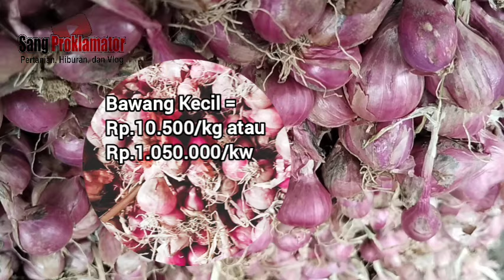RAMADHAN HARI KE-5 BOSS.!!! Harga Bawang Merah Hari Ini Tgl.16/3/2024 dipasar Induk Probolinggo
Video kita kali ini adalah  kita akan update info harga bawang merah terbaru, tgl 16 MARET 2024  di Pasar Induk Bawang Merah Kabupaten Probolinggo, Propinsi JAWA TIMUR, kita berkunjung ke lokasi pasar bawang merah Probolinggo langsung agar mengetahui harga terupdate dan terbaru dari bawang merah =
1. Bawang Merah Kecil Abonan yakni saat ini menduduki harga Rp.8.500/kg atau Rp.850.000/kw
2. Bawang Merah Kecil Rp.10.500/kg atau Rp.1.050.000/kw
3. Harga untuk bawang merah standart atau Tanggung Kecil  Rp.12.500/kg atau Rp.1.250.000/kw
4. Bawang Merah Standart atau Tanggung Rata Rp.16.500/kg atau Rp.1.650.000/kw
5. Bawang Merah Standart atau Tanggung Besar Rp.19.000/kg atau Rp.1.900.000/kw
6. Sedangkan untuk Bawang Merah Super yakni seharga Rp.24.000/kg atau seharga Rp.2.400.000/kw
7. Dan yang terakhir untuk Bawang Merah Super Jumbo berada di angka Rp.28.500/kg atau seharga Rp.2.850.000/kw.

Bagaimana bentuk bawangnya, simak dan saksikan di channel kesayangan kita bersama ini ya guys, salam dari SANG PROKLAMATOR dan Terimakasih...

Jangan lupa dukung kami dengan klik LIKE, SUBSCRIBE, Comment and Share ke semua temanteman-teman diberbagai media biar teman-teman kita juga tahu apa yang kita tahu, dan jangan lupa juga tombol LONCENG Klik SEMUA biar tidak ketinggalan video terbaru dari kami, trim's banyak saudaraku

Thank's to :
1. Allah SWT
2. Lokasi Pasar Bawang Merah Probolinggo
3. Lokasi Area Lahan Sawah di Probolinggo
4. Kawan-kawan & Sahabat TANI Semuanya dimanapun saja berada.

SALAM SUKSES BUAT SEMUANYA, AMIN..